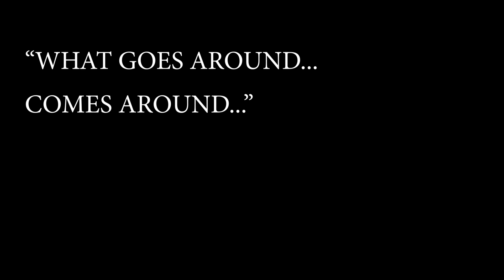You're Cooked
KAZUKI FOREVER! 💜